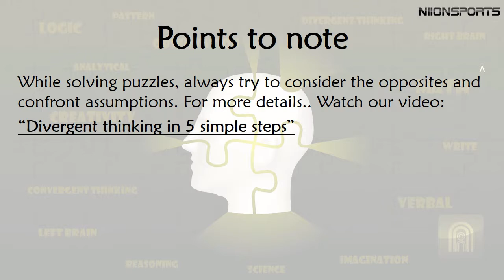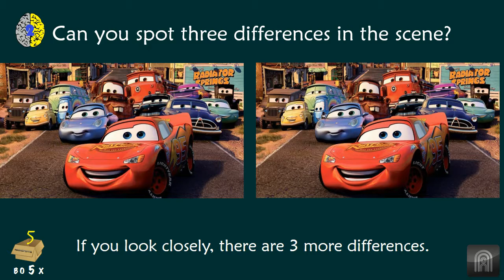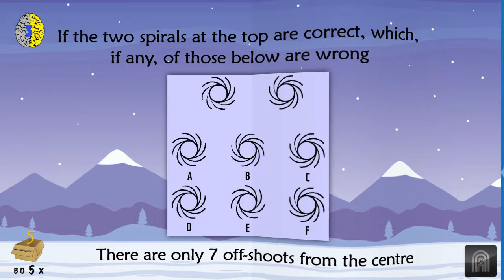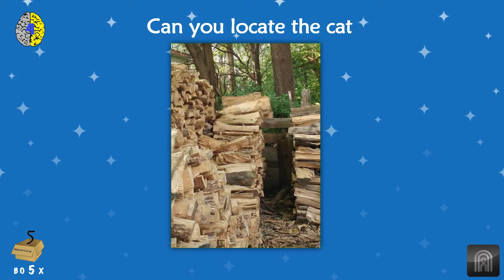Challenging puzzles to activate your left and right brain | Part 11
Are you young at heart or wise beyond your years? | 5-in-a-box puzzles to activate your left and right brain | Set of all new puzzles | Part 11

5-in-a-box puzzle series is a carefully crafted series of videos with 5 puzzles from different categories which aims to activate both your left and right brain.